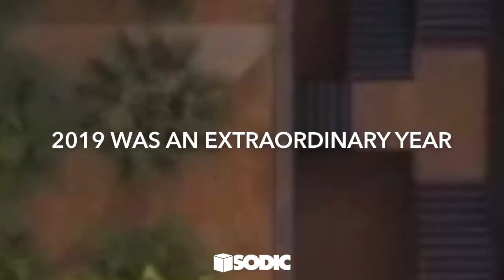SODIC - Celebrating an Extraordinary 2019